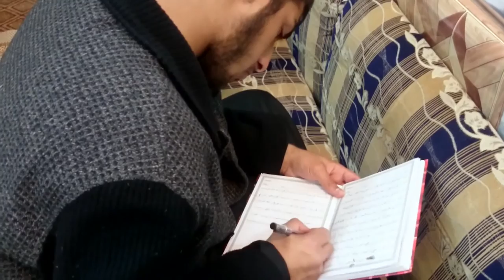46 - على ضفاف الاحتجاج - مراتب الإعجاز وتوسيط المعصومين عليهم السلام فيه - السيد محمد علي الشيرازي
السيد محمد علي الحسيني الشيرازي:
نجل المرجع الراحل السيد محمد الحسیني الشيرازي، ولد في الكويت عام 1399هـ
التحق بالحوزة العلمية منذ نعومة أظفاره وهو مقيم في مدينة نجف الأشرف ويلقي دروس البحث الخارج في الفقه والأصول على طلبة العلوم الدینیة حيث هو مستمر فيه الآن.
وله مؤلفات في الفقه والحديث وغيرها.